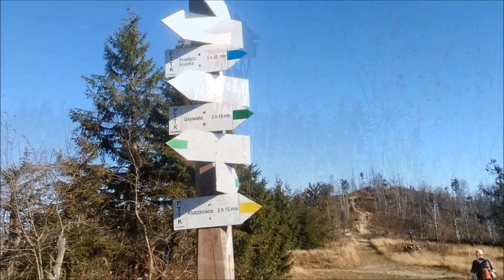Gorce - Wdżar i Lubań - październik 2019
Muzyka:

1.Admiral Bob - Les Paul Blues (ft. unreal_dm) 2014 Admiral Bob Licensed to the public under
2.texasradiofish - No Frickin' Blues (ft. unreal_dm, ElRon Xchile, Electronico) 2012 texasradiofish Licensed to the public under
3.Martijn de Boer (NiGiD) - Ice Blues (ft. Admiral Bob) 2015 Martijn de Boer (NiGiD) Licensed to the public under
4.Admiral Bob - Tight Funky Foot (sample pack) (ft. davemerrick) 2016 Admiral Bob Licensed to the public under